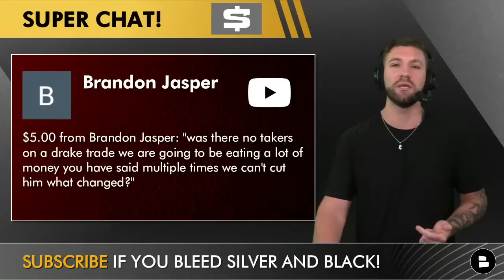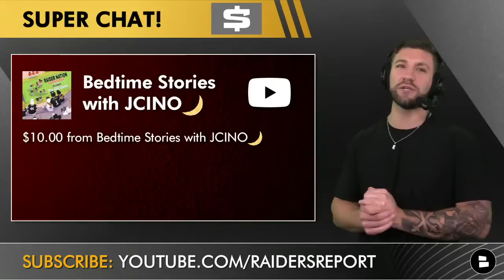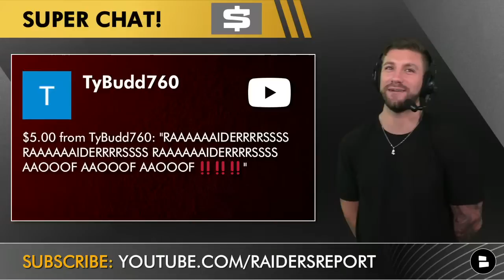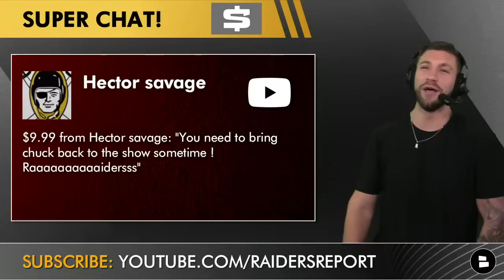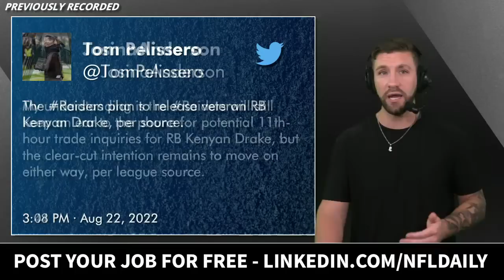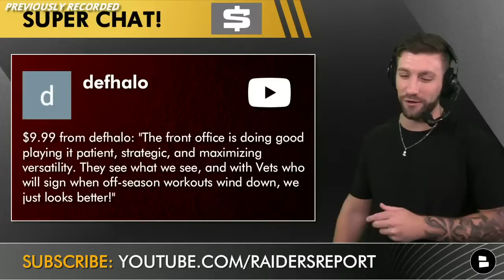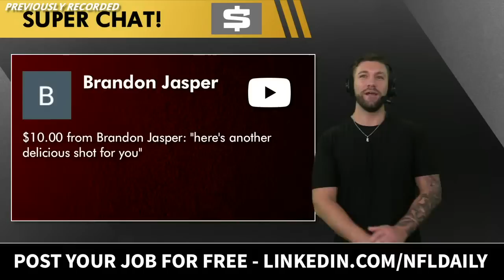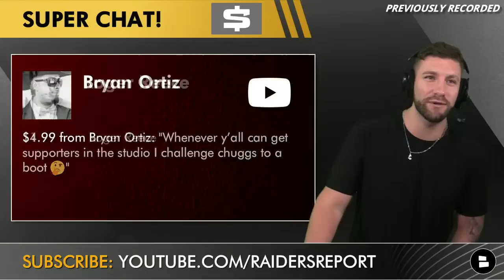BREAKING: Raiders Plan To Cut Kenyan Drake But Could They Trade Him? | Latest Las Vegas Raiders News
Raiders news: The Las Vegas Raiders are planning to release RB Kenyan Drake. Raiders Report is presented by LinkedIn Talent Solutions! LinkedIn Talent Solutions helps you find the candidates you want to talk to, faster! and post your job for FREE!

Raiders roster cuts will be made this week where Raiders head coach Josh McDaniels and GM Dave Ziegler have to get the roster down to 80 players.

From NFL Insider Tom Pelissero:
The Raiders plan to release veteran RB Kenyan Drake, per source.

Follow Mitchell Renz on social media for more updates on the latest Raiders roster moves:

Las Vegas Raiders Report videos you may also like around Raiders rumors, Raiders highlights and more:

When it comes to the latest Raiders news our website is the best in the game!